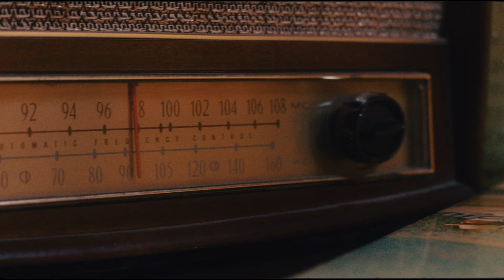Tommy Genesis - goldilocks x (Album Trailer)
Directed by SEVENEIGHT
Produced by Aplusfilmz